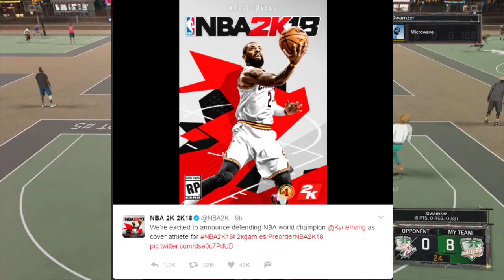NBA 2K18 COVER ATHLETE CONFIRMED?! OMG ITS KYRIE IRVING!!! 🔥 🔥 🔥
The cover athlete for 2k18 is finally confirmed. 10 likes?!👍

🎮PSN: Gwamzer

My Skype ► shift.zoomy

Lets keep everything positive in the comment section. If you don't have anything nice to say then just don't comment anything. We are all a family on this channel and lets keep it that way. Thank you.